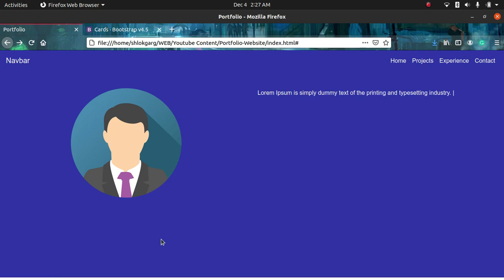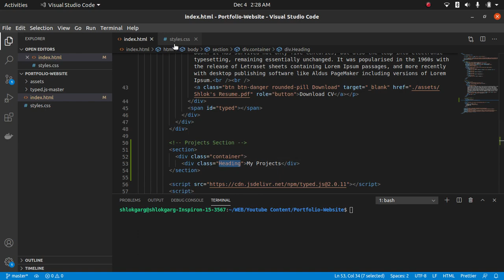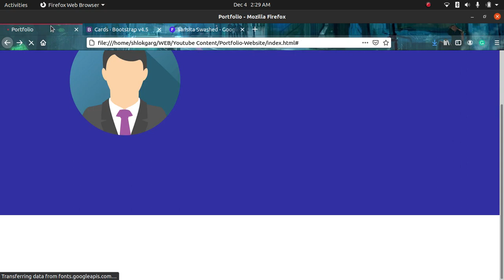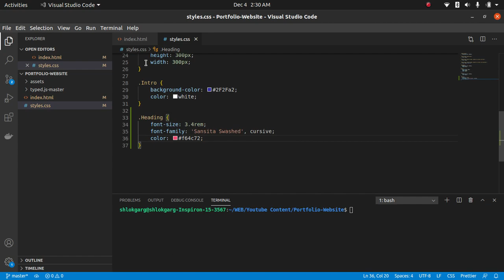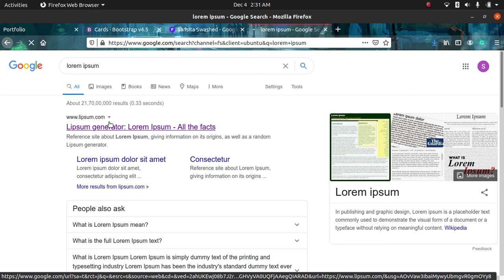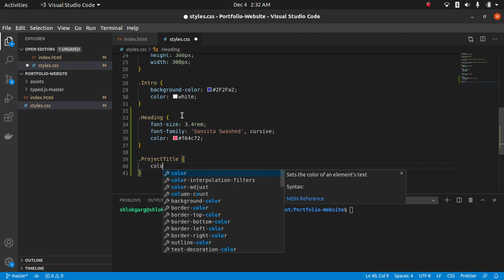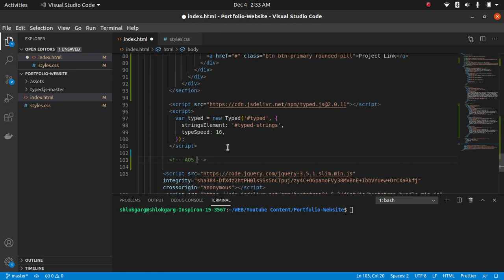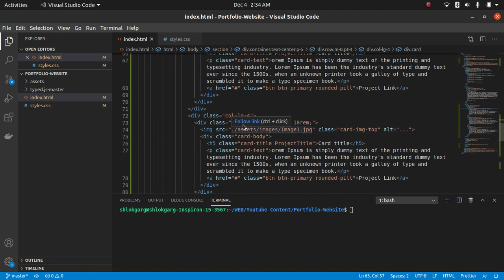Portfolio Website - Projects Section | Part - III | HTML, CSS, Bootstrap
Portfolio Website - Projects Section (Part - III)  using HTML, CSS, Bootstrap

In this video, we'll be making our Project Section for our Portfolio website. We have used HTML, CSS, and Bootstrap for this.